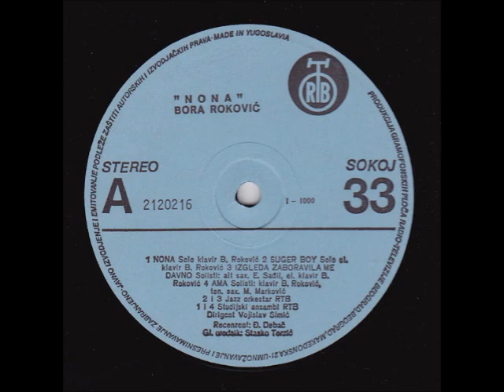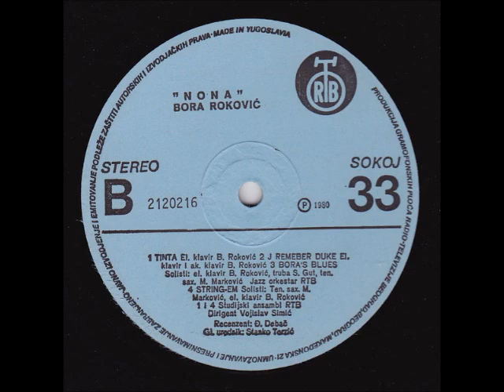Bora Roković ‎- Tinta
Bora Roković ‎– Nona

Label: PGP RTB
Catalog#: 2120216
Format: Vinyl, LP, Album
Country: Yugoslavia
Released: 1980
Genre: Jazz
Style: